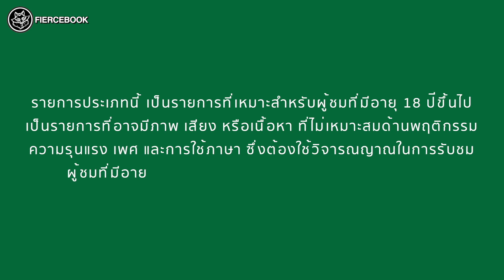ก็หมอเค้าบอกมาแบบนี้ Ep.1 "โบท็อกซ์" แล้วไปไหน??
เฟียร์ซไขข้อข้องใจทุกเรื่องการทำศัลยกรรม Ep.1 "โบท็อกซ์" แล้วไปไหน?? งานนี้ล้วงทุกความลับ ไขทุกข้อสงสัยกับคุณหมอตัวจริงเสียงจริง!! เน้นๆ ความรู้แน่นเว่อร์ พร้อมแล้วไปชมค่าาา